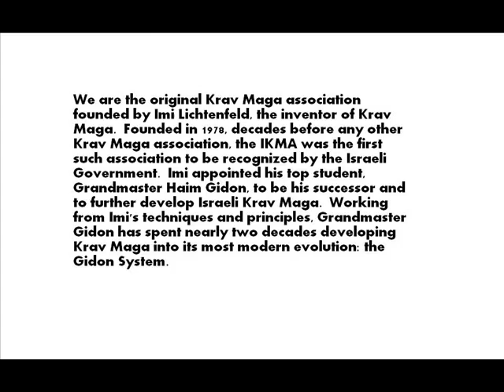Israeli Krav Maga Seminar Dec 08(Gidon System) - By Grand Master & Co Founder Of The IKMA Haim Gidon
Israeli Krav Maga Seminar(Gidon System) December 2008 By Grand Master&Co Founder Of The IKMA And Hes Studants As Instructors.
The Students Learned Several Fighting Preparation Techniques As Well As Knife Figthing Techniques,Figthing Several Attackers,Advanced Shooting Techniques,Stick Fighting And Etc'